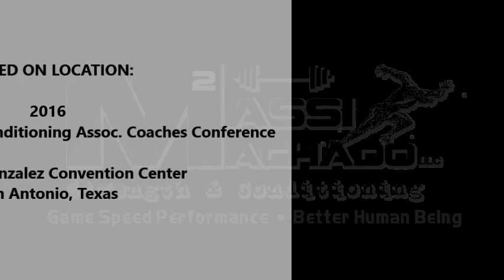Coah Massi interviews Mike Ramsey of Tsunami Barbell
Athletic Performance & Development Coach Guy Massi interviews Mike Ramsey of Tsunami Barbell regarding use of Tsunami Bar in the fitness, athletic development, physical therapy and chiropractic market.